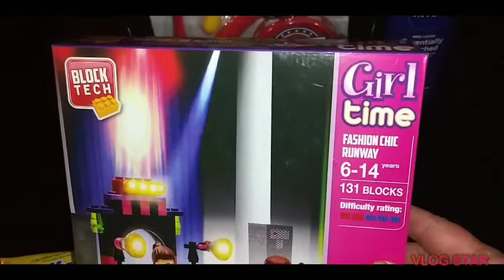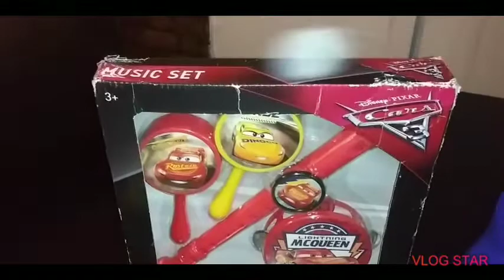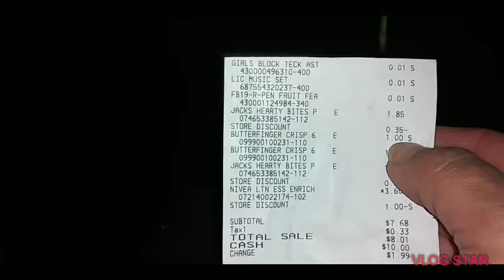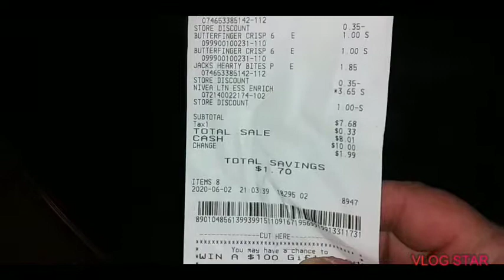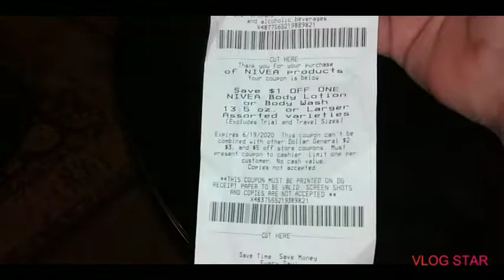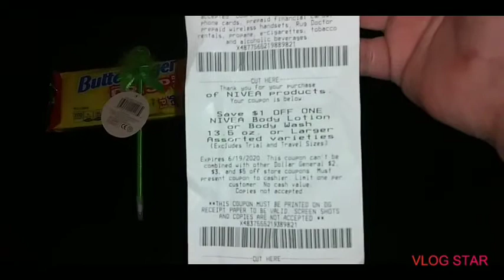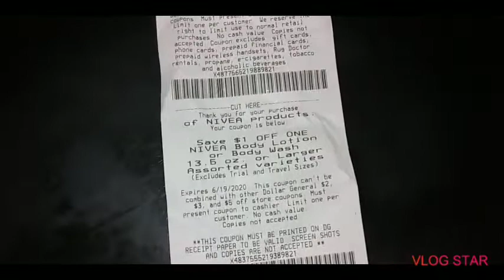💥🦄 Penny items at Dollar General💥💥🦄✂📰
Penny shopping at Dollar General found a few Penny items got some Nivea body lotion for $2.65

Come join me on my Instagram for Dollar General glitches and couponing💥💥💥💥💥💥nanathecouponer💥